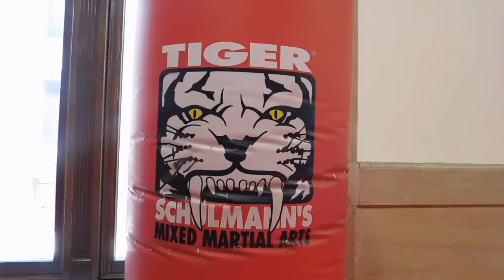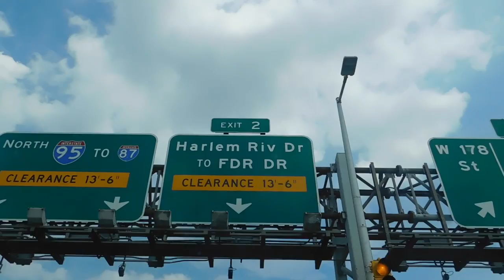Meeting Rich Piana & 5% Team - Training with UFC/CFFC's Louis Gaudinot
Training at Tiger Schulmann's Hoboken NJ with Sensei and UFC/CFFC Fighter Louis Gaudinot. Got a shiner training - Driving to Queens, Natural Body. Kai Green, Rich Gaspari and Hanging out with Rich Piana and the 5% Nutrition team